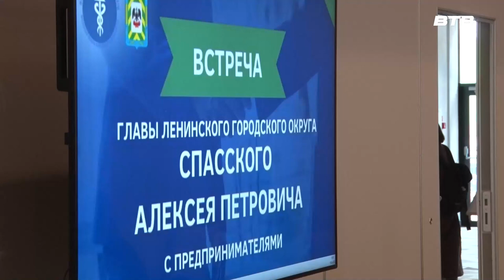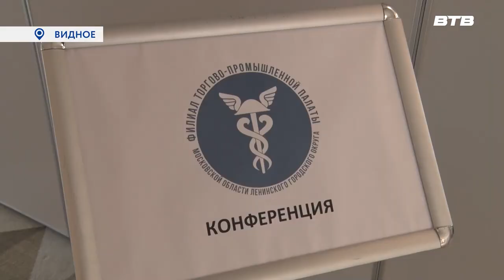БИЗНЕС - ЗАВТРАК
В Ленинском отделении торгово-промышленной палаты Московской области состоялся бизнес-завтрак с главой муниципалитета. Во время мероприятия обсуждались волнующие предпринимателей вопросы. Послушал беседу Дмитрий Книга.